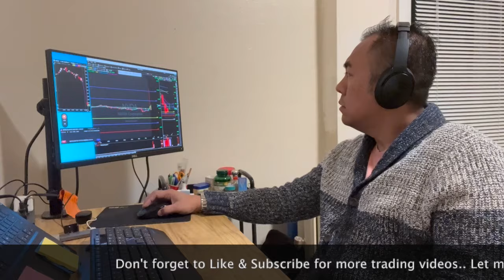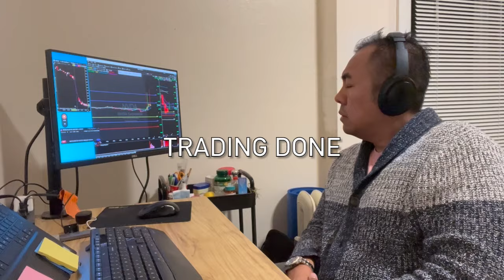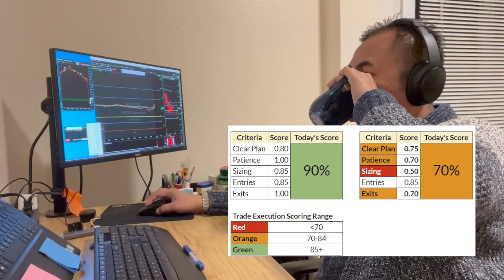VLOG #31 - 7% Loss Due to the STP Spread (20231030)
Hello everyone  👋🏼

My name is Alex, and I'm a day trader based in San Francisco, CA. Welcome again to my trading video. Today, I took the SHORT on NVIDIA, where I executed the PUT Options, expecting the price action to move lower in both trades.

Based on my five parameters, my score today was 90 out of 100.
Despite the red day, I’m very happy with my discipline and management, fighting the temptation to add to a losing situation.

We’re approaching the end of 1kOctober, and I look forward to the honest sharing of my performance so far this month, trading with 1k capital in a Cash Account.